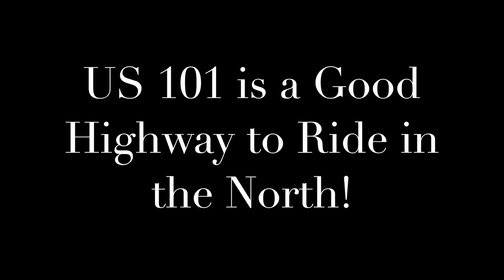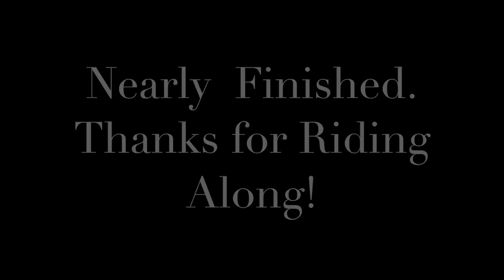Coast Ride 2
Riding South to So  Cal